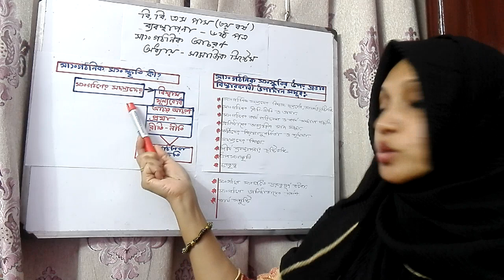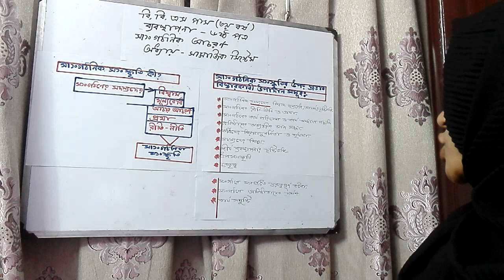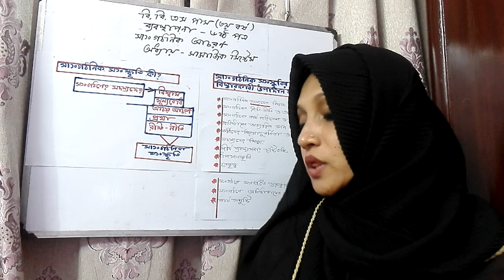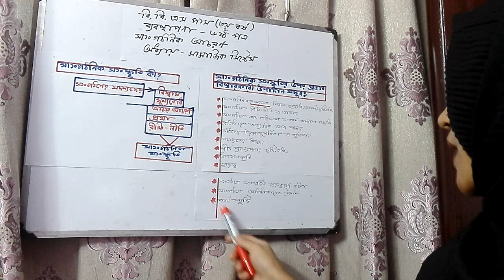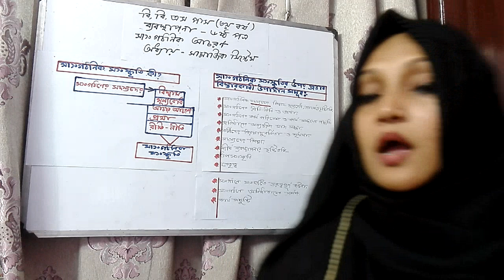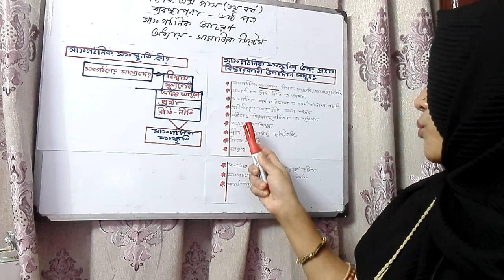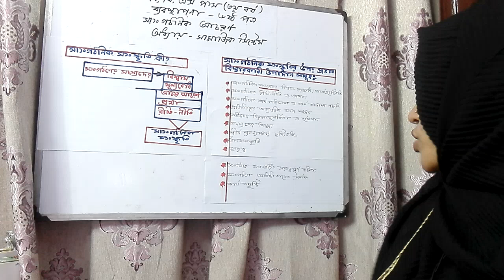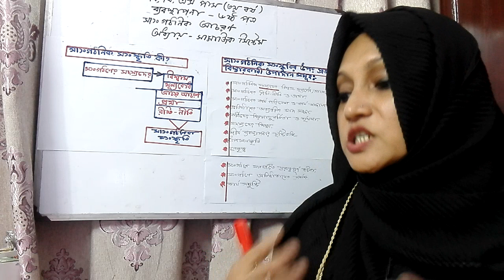BBS(pass)3rdyear,6th paper,Organisational Behaviour, chapter-social system, February 2021